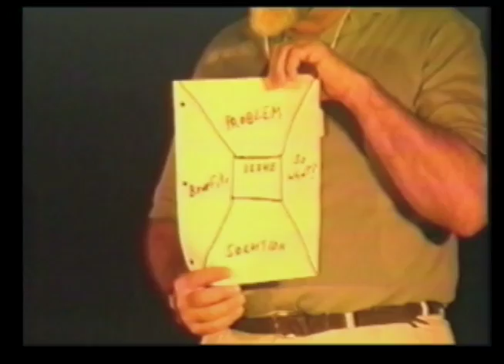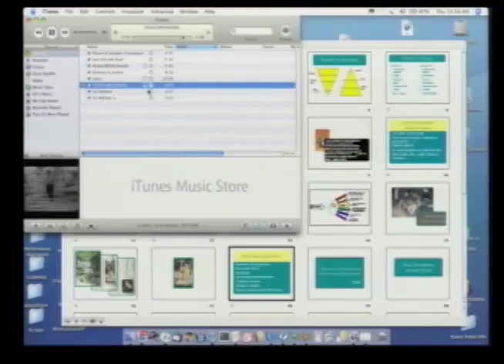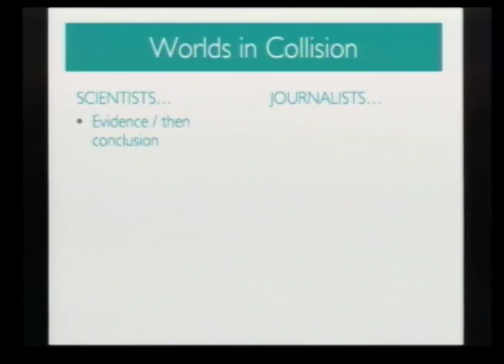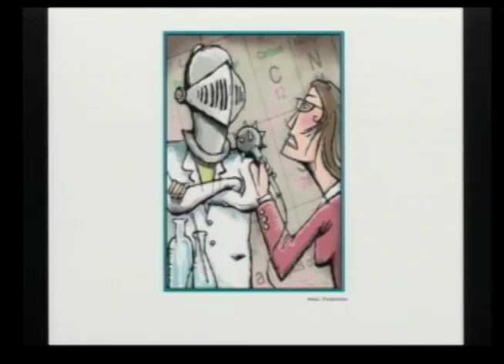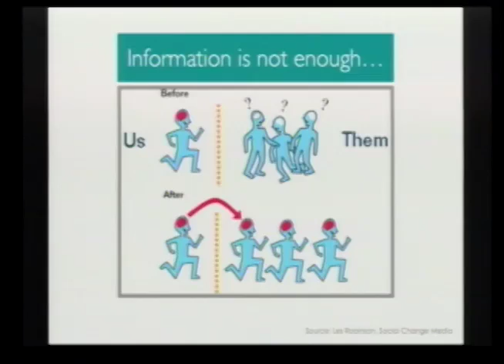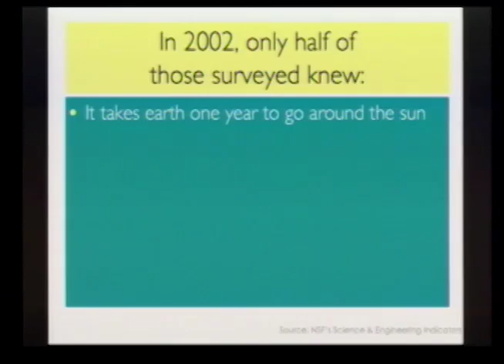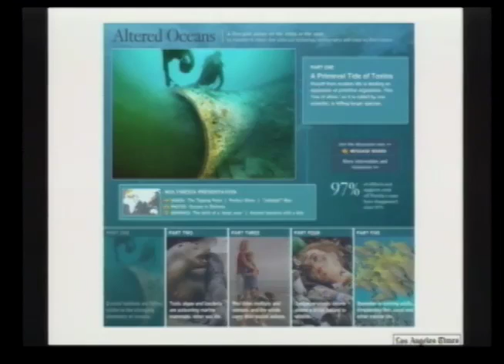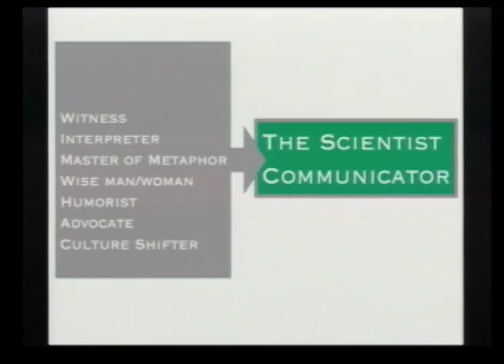Bridging the Worlds of Science and Journalism -- Nancy Baron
This presentation was recorded at an Aspen Global Change Institute workshop entitled “Exploring the Boundaries of Nature: A Reflective Dialogue on the Environment” in August of 2006.